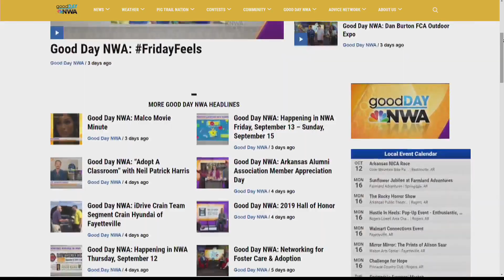Good Day NWA: Happening in NWA Monday, September 16